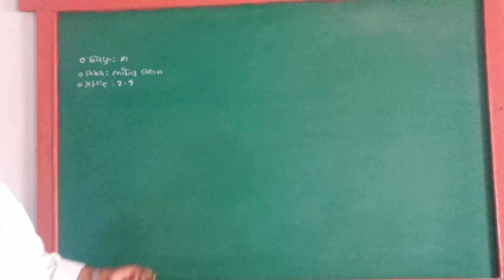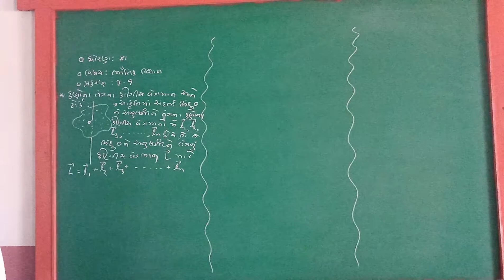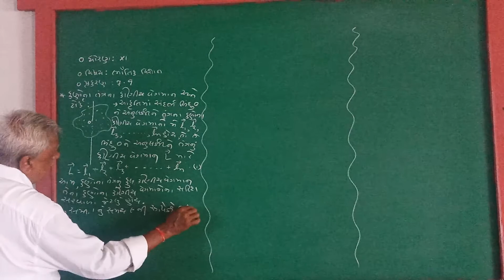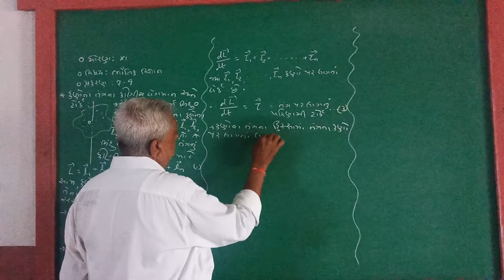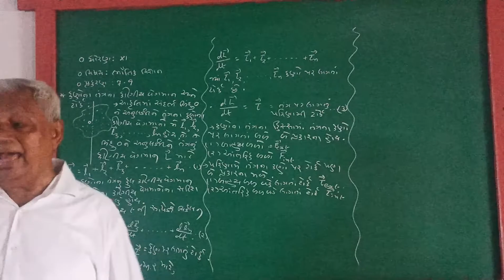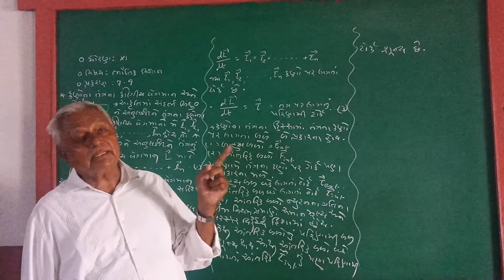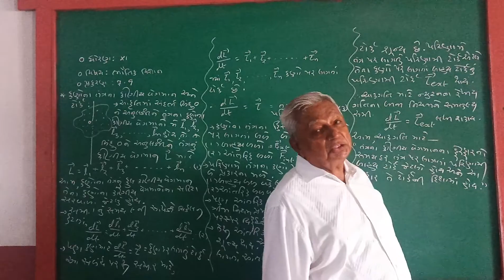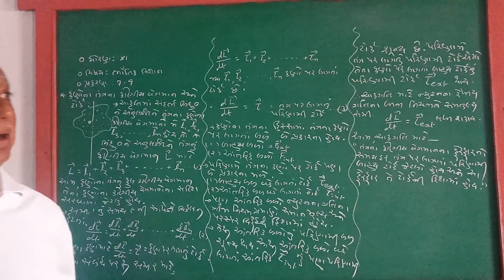GUJ MED STD 11 SCI SUB PHY